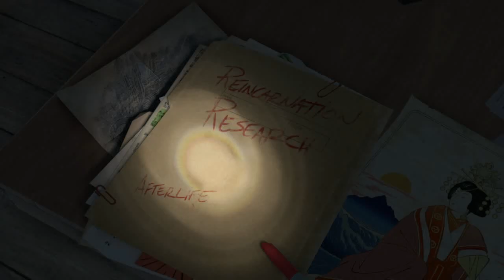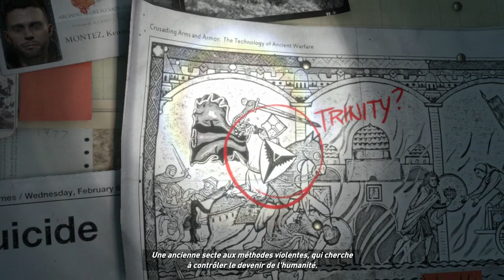Rise of The Tomb Raider #01 : Découverte